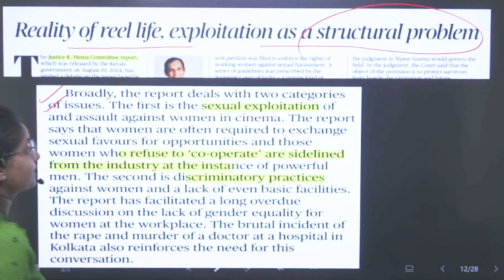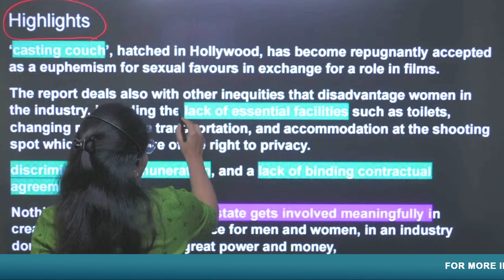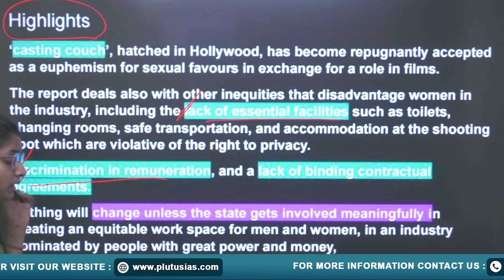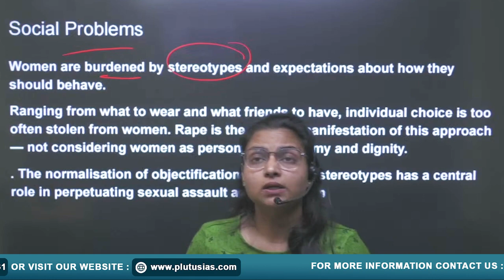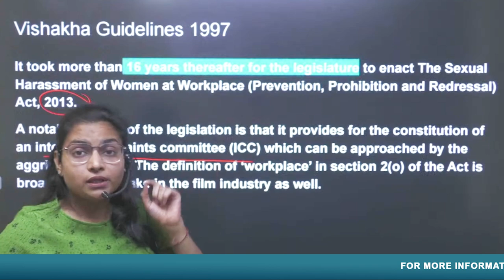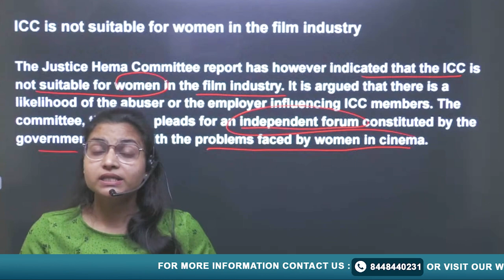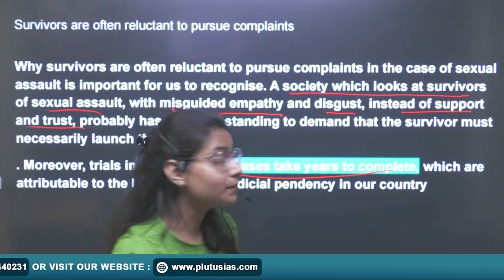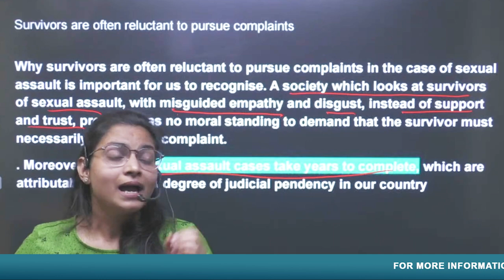Justice Hema Report Exposes Harsh Realities for Women in the Film Industry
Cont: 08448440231